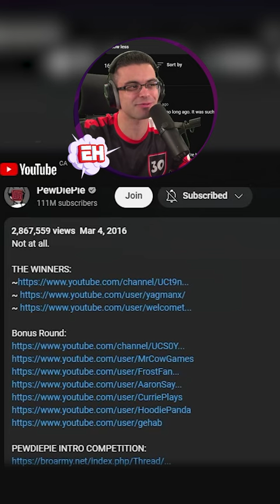Nick Eh 30 emotional after PewDiePie shouts him out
🎮 Main Channel ➔ @NickEh30
🪙 Support-A-Creator code: NickEh30 (Epic Partner)